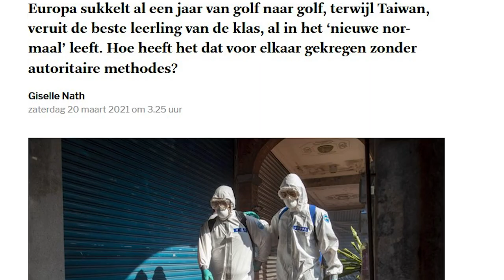Het nieuws van de voorbije week in 1 minuut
Ik zing een overzicht van het nieuws van de week (15/3 - 21/3) in één minuut

Tekst:
Scholen open/dicht, experten weten 't niet
Sommigen vragen het, Ben Weyts is tegen dit
Concertzalen al één jaar, gesloten deuren
In Taiwan gaat het goed, wat is er nog gebeurd dan?

Stuyven wint, Rutte volgt zich op
Rock Werchter weer niet, shit, Lowlands lost een drop
Japan beeft weer aard, de trein plakt je aan het raam
In IJsland veel gedoe rond een vulkaan
Misschien in Charleroi ooit een Legoland
Geen onschendbaarheid voor deze vreemde man
Minimale dienst, waarom is dit nieuws?
Bonny vindt dit triest. Mag padel nu ook al niet?